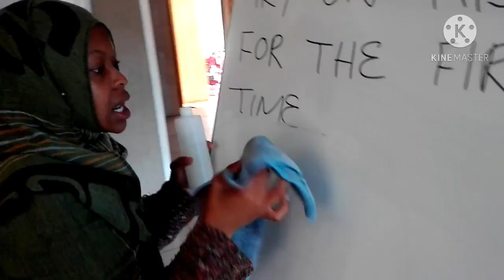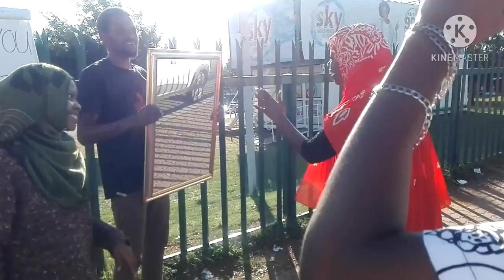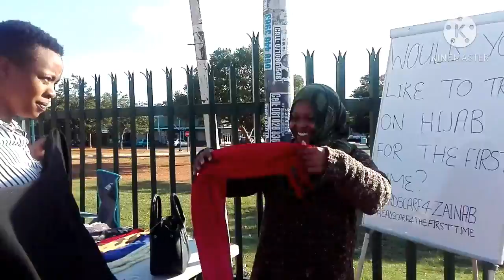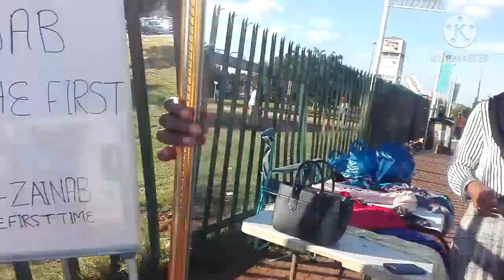Hijab of Zainab daughter of Ali (a.s)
In honour and remembrance of Lady Zaynub daughter of Imam Ali a.s a group of Muslims take to the streets to give women in Soweto the experience of wearing head scarfs, or hijabs.

True Historians know there is no civilization and religion which has contributed more to the honoring and liberating of women more that what was revealed through Muhammad (s.a.w.a)

After the tragedy of Karbala the holy family of Prophet Muhammad peace be upon him, his grandchildren and their companions were dragged from pillar to post savagely, showcased as examples of what would happen to anyone who even thinks about resisting and standing against the tyranny of the corrupt caliphate of Yazid ibn Mu'awiya ibn Abu Sufyan.

 Zaynub the daughter of Ali a.s used this very campaign to raise the flag of justice and truth, she could be shamed, she could not be broken, even after seeing her family butchered, the holy head of her brother and Imam of their time hung on a spike and paraded.  She is recorded as saying "she saw nothing but beauty" when asked about these gruesome and grotesque experience which would break a normal person's faith. Zanub is one of the most key archetypes of females in Islam.